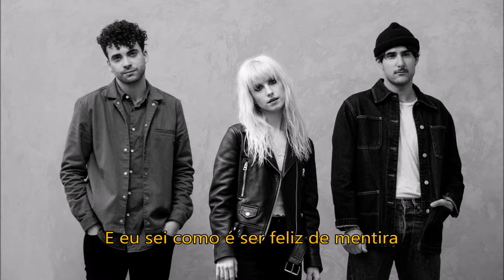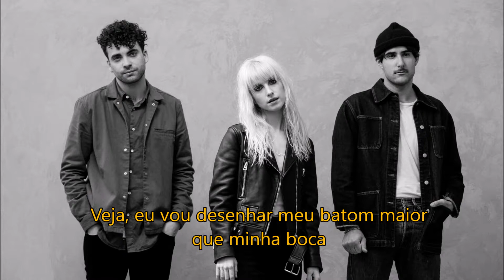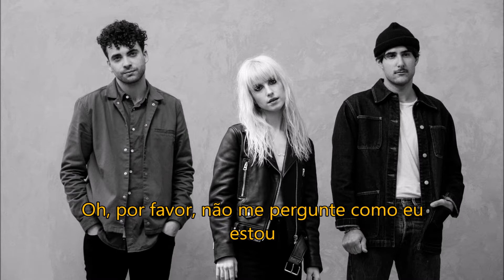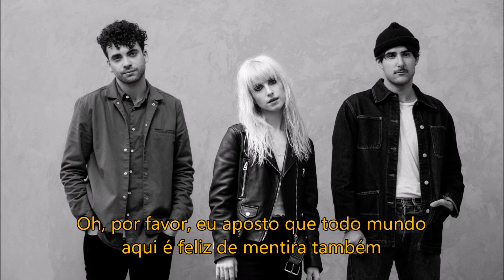Paramore - Fake Happy (Legendado)